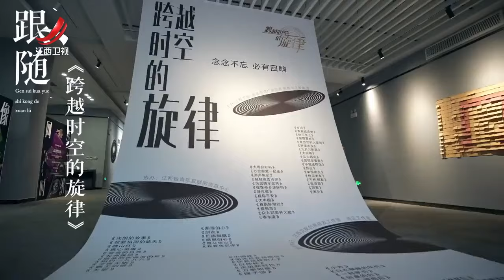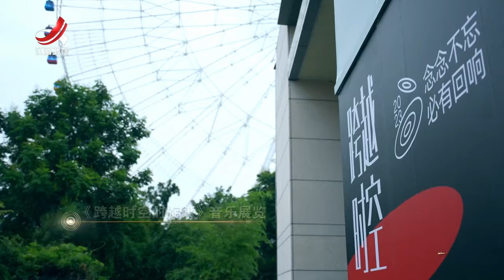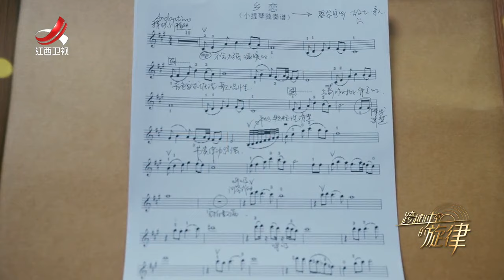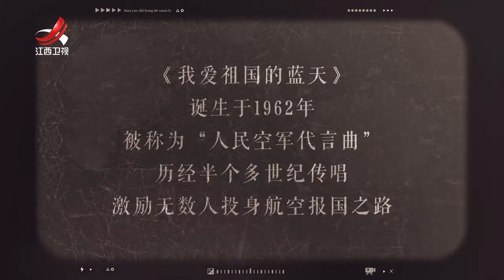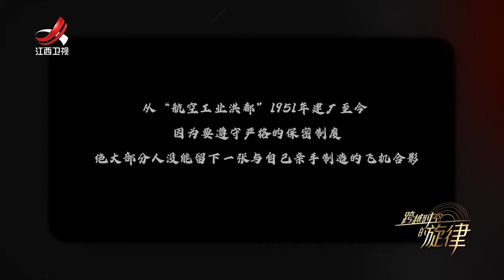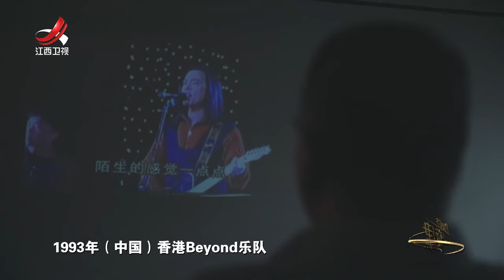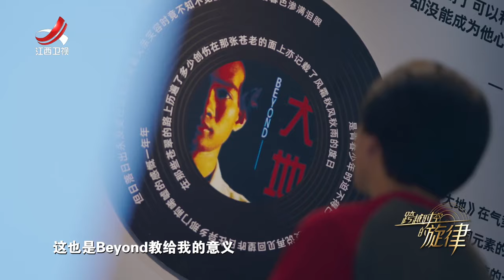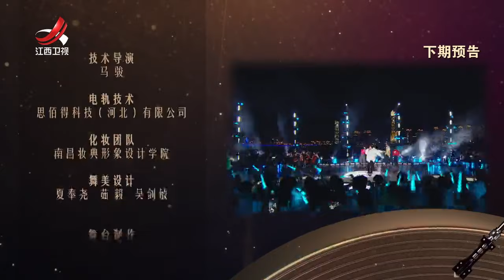【跨越时空的旋律】廖昌永希林焕新经典旋律